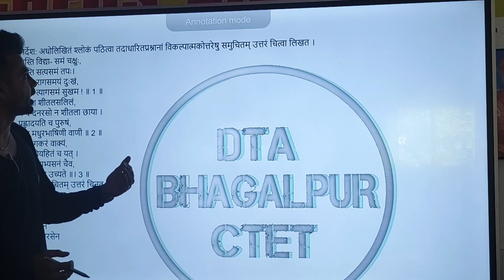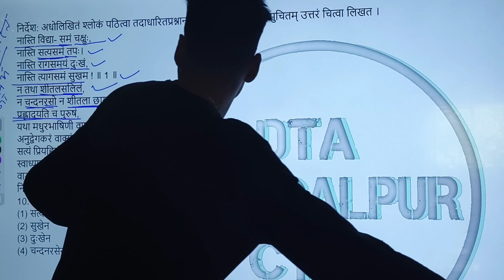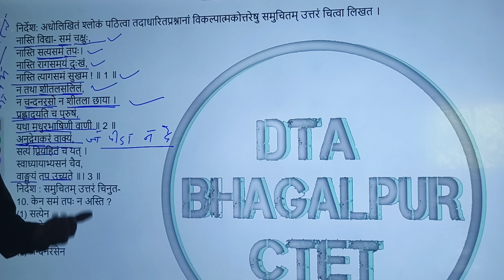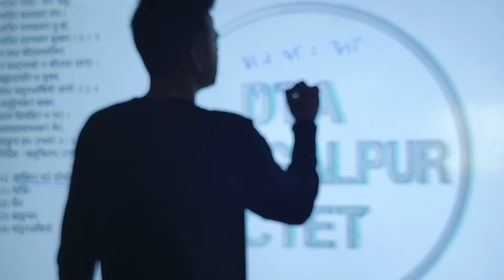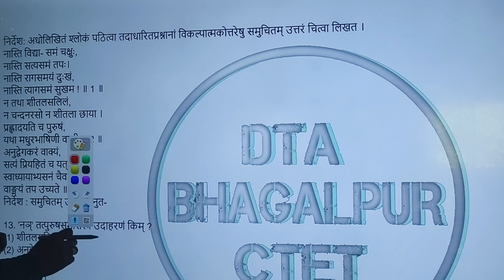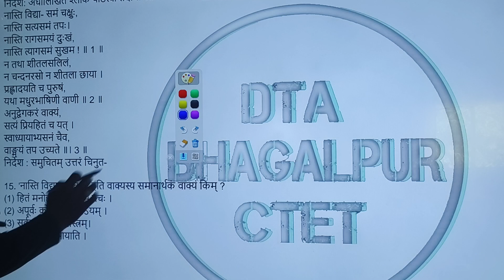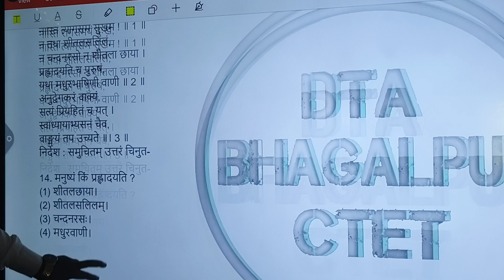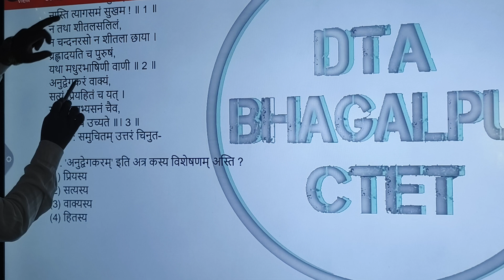SANSKRIT PASSAGE with Question